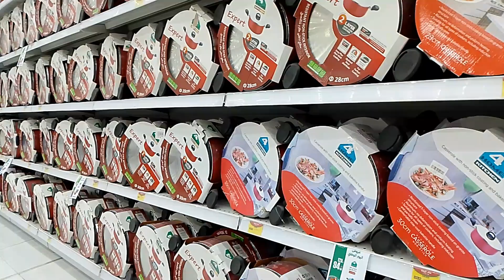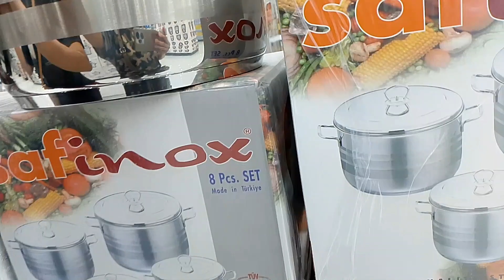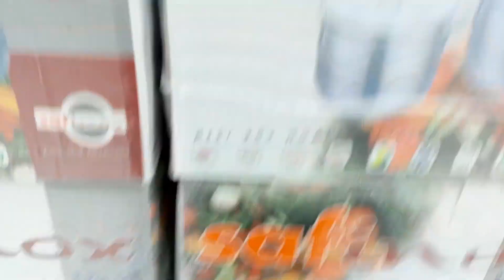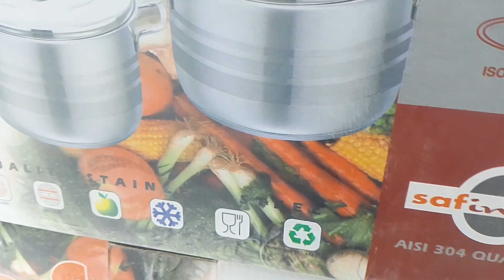Mamili kami para sa pa Cargo.